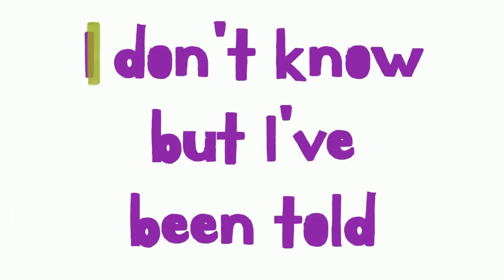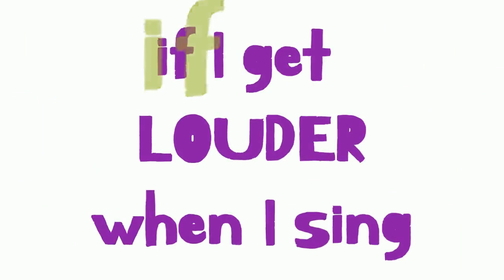Girls Rock Battle Cry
Girls Rock Math campers sing one of our favorite songs, the Battle Cry!